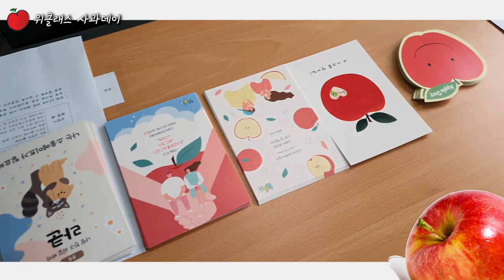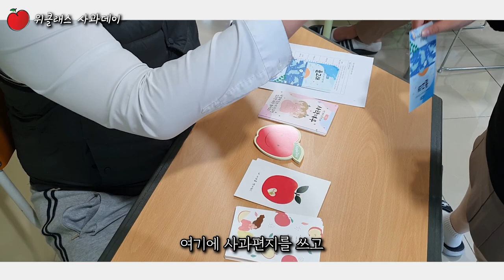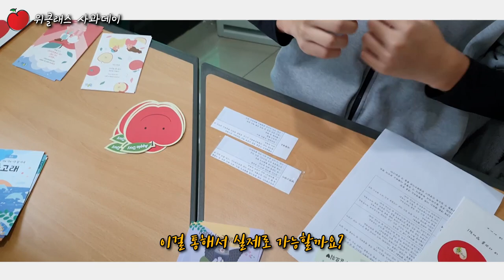중학교 전교생이 날잡고 사과하면 생기는 일 위클래스 또래상담 사과데이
또래상담X사과데이

11월.
저희 중학교 위클래스에서 친구에게 사과를 전하는 [사과데이]를 했습니다.
또래상담반 친구들이 적극적으로 학생들의 관계유형을 설명해주고, 평소에 미안했던 친구에게 사과할 수 있도록 용기를 주었답니다!

또래상담자 친구들의 활약으로 행복한 학교 만들기에 성공한 것 같습니다.
내년에도 좋은 활동할 수 있도록 많이 응원해주세요 :)

또상 친구들 사랑한다 :)